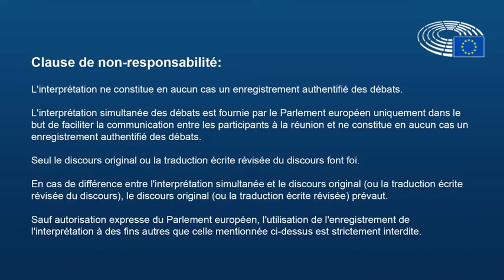Laurence Farreng (MoDem) - Plénière du 26/11/19 - Protection zones urbaines & patrimoine culturel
Réponse de l'Union aux phénomènes météorologiques extrêmes et à leurs conséquences: comment protéger les zones urbaines européennes et leur patrimoine culturel